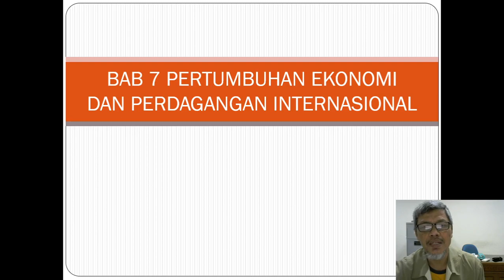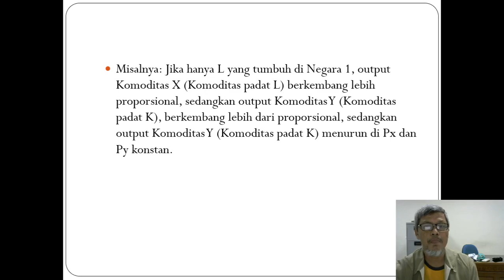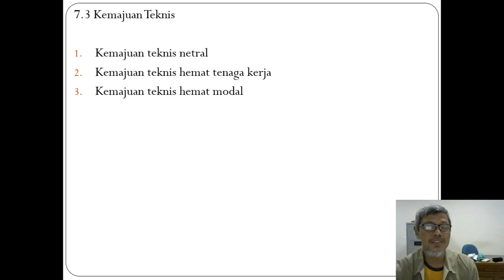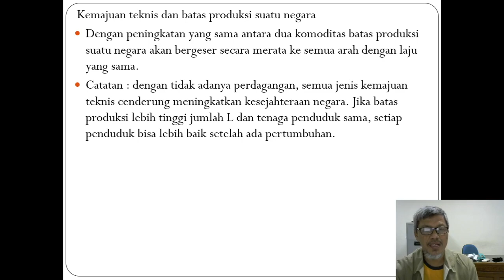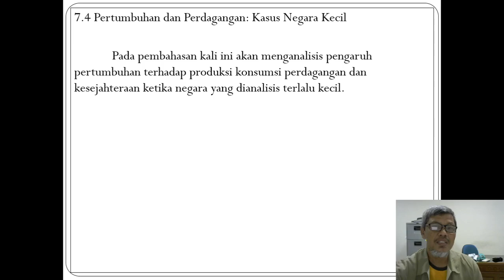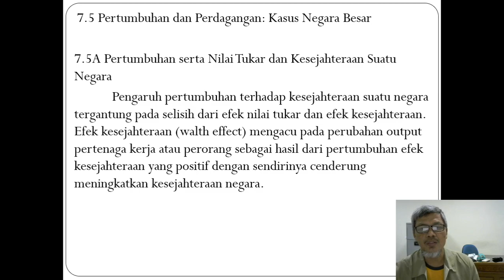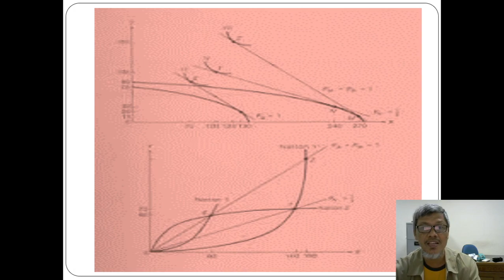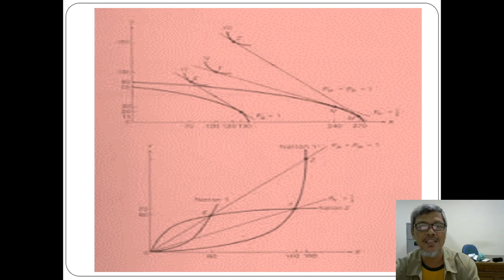PERTUMBUHAN EKONOMI DAN PERDAGANGAN INTERNASIONAL Oleh Dr. Imamudin Yuliadi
Selamat datang di chanel youtube Prodi Ekonomi.
Perkenalkan saya Imamudin Yuliadi. Alhamdulillah ini adalah video  untuk bahan ajar ekonomi internasional.

Semoga apa yang saya bagikan dapat memberikan manfaat dan pemahaman yang semakin baik terkait materi ekonomi internasional. Mohon maaf untuk segala kekurangan yang ada dalam video ini.